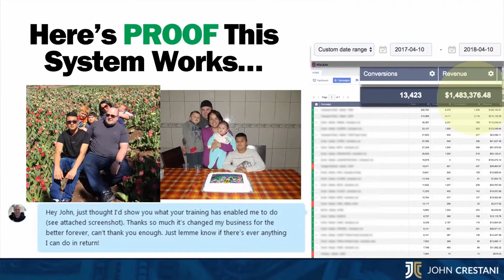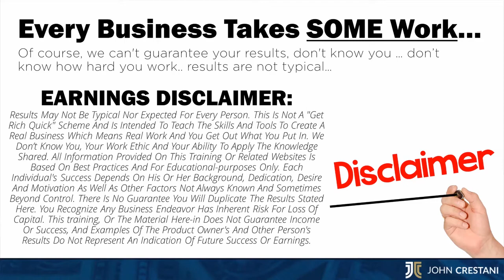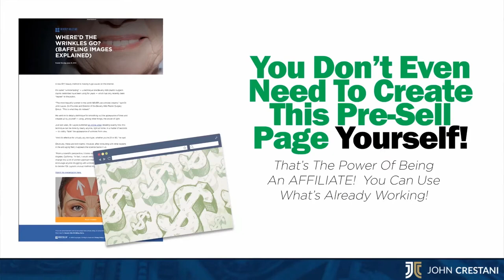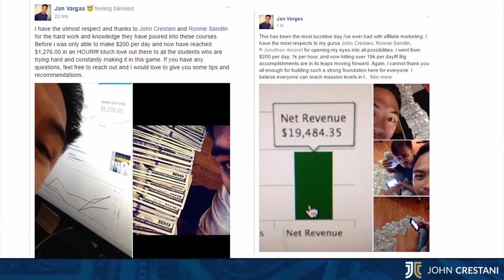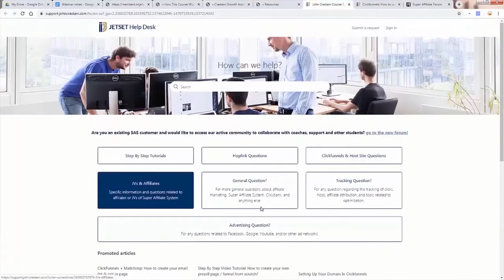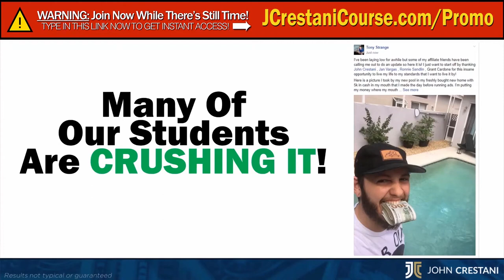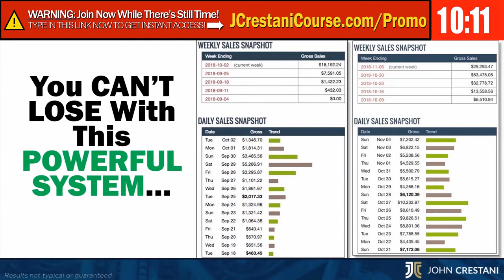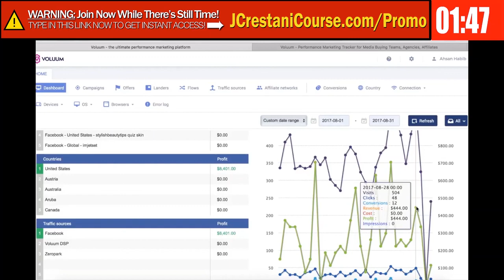Free replay with John Crestani Affiliate Marketing - UALawncare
Uproot problems with your landscape for a more pleasing, unique property with superior services from us in Anywhere online.  UA Lawn Care specializes in lawn care services and maintenance that make your property look its best year-round. We are full-service lawn Care Company that handles all of your property needs. UA Lawn Care has been keeping grass greener, flowers more vibrant, and clients happier.